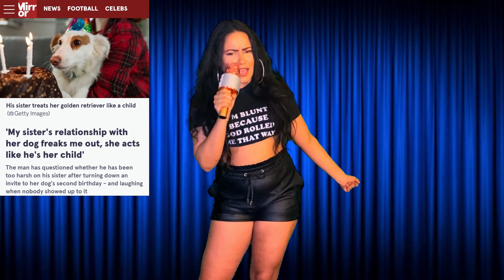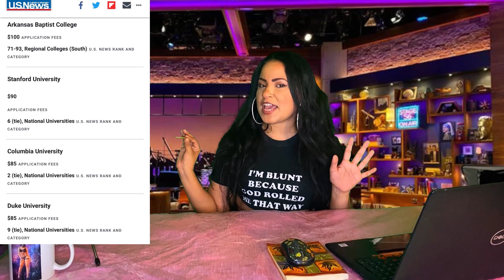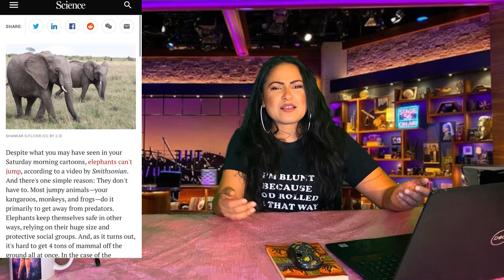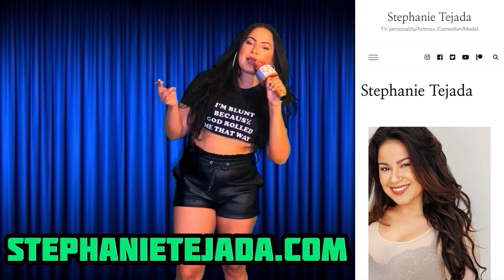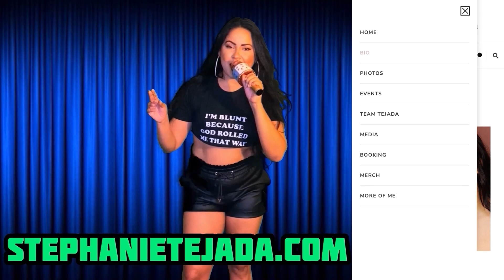HI O’CLOCK EP.45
​​Tickets to virtual cancer comedy benefit

​Watch New episodes of my late show Hi O’clock & more comedy on my Fansites 1st!